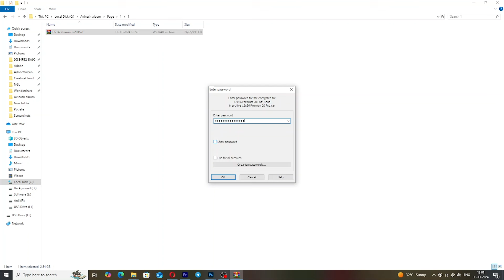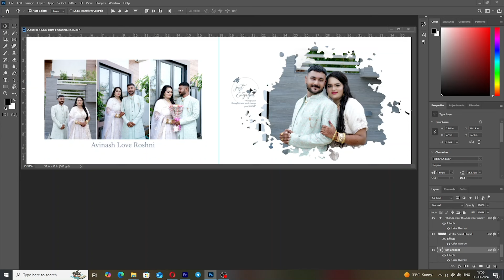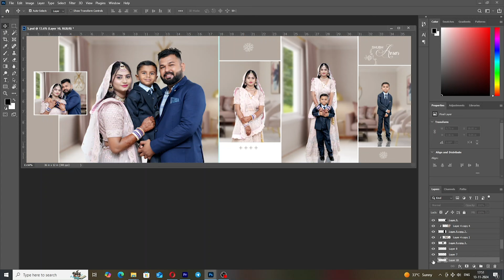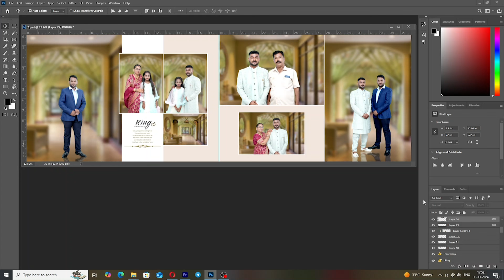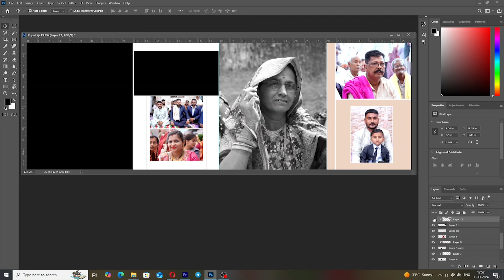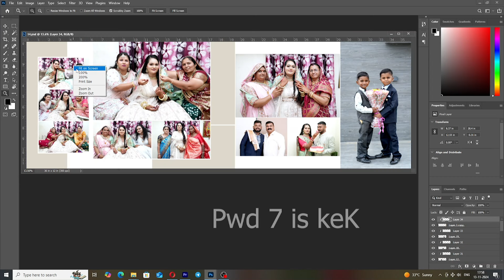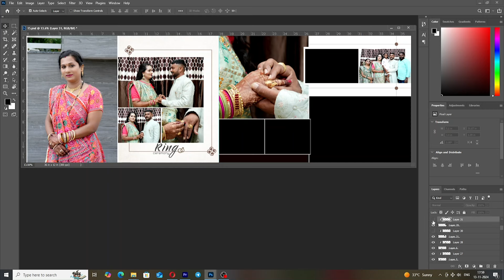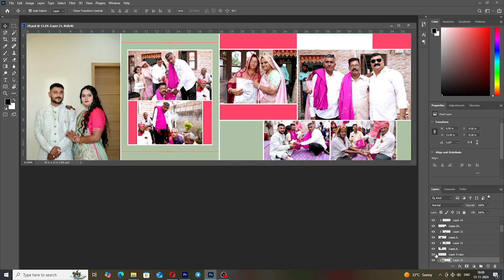12x36 wedding album design psd files free download 2024 I#psd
12x36 wedding album design psd files free download 2024 I#psd

🎯 Keep Supporting Me so I can Continue to  provide you With free content           Each Weak

                                🙏  Thankyu For Watching! 🙏